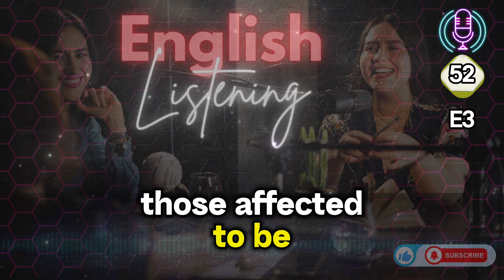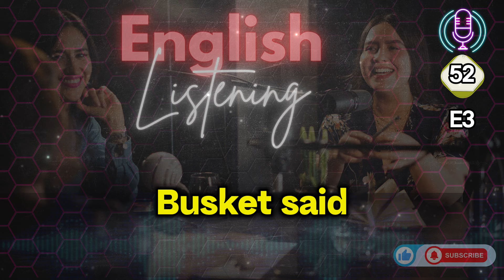🇺🇸 30 Minutes Daily English Listening Practice | VOA - S3 - E 1 |🇬🇧 english listening Podcast 🇨🇦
🌟 Welcome to English Listening: Your Daily English Learning Podcast! 🌟

Are you looking to improve your English listening skills? Tune in every day to our 30-minute podcast designed specifically for English learners and ESL students!

🎙️ Podcast Highlights:

📰 World News & Stories: Stay informed with the latest global events, narrated slowly for easy understanding.
📚 Grammar & Vocabulary Tips: Enhance your English skills with practical lessons and examples.
🔤 English Skills Development: Learn pronunciation, speaking tips, and more to boost your fluency.

📅 Daily Podcast Schedule:

🌍 News Segment: Get the latest news from around the world, explained in simple English.
✍️ Grammar Focus: Master essential grammar rules with clear and concise explanations.
🗣️ Vocabulary Builder: Expand your vocabulary with new words and phrases each day.
🎧 Listening Practice: Engage in listening exercises designed to improve comprehension and retention.
⭐ Why Choose Our Podcast?

🎧 Slow & Clear Narration: Perfect for beginners and intermediate learners.
📝 Diverse Topics: From current events to practical language skills, we cover it all.
📈 Progressive Learning: Each episode builds on the previous one to ensure steady improvement.

ESL listening practice
Improve English skills
English news and stories
English grammar and vocabulary
Daily English podcast
English fluency tips
ESL student resources